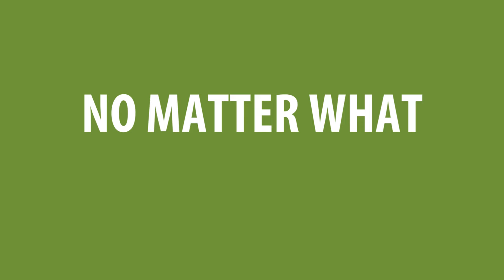Are you on EI? Live in the Tri-Cities?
If you're on EI and thinking about your next career move, our Tri-Cities WorkBC Centres can help! Our career services are FREE.

From reviewing your career options to full job search & sustainment services, our team of Employment Specialists are with you every step of the way.